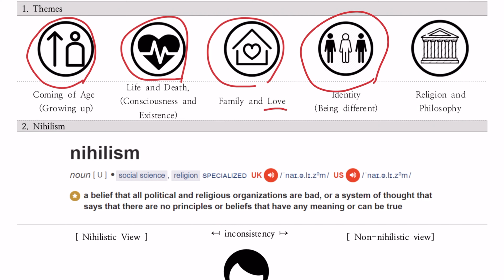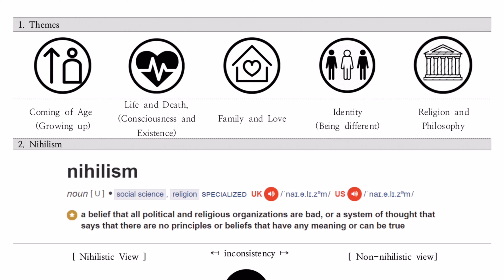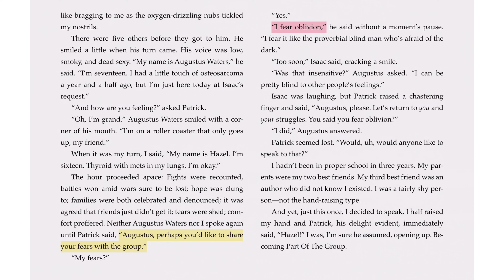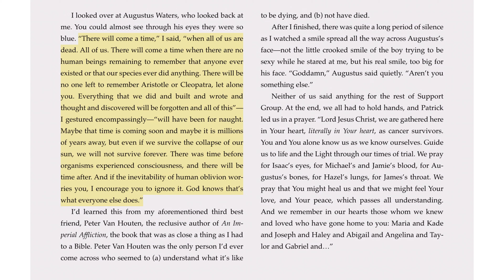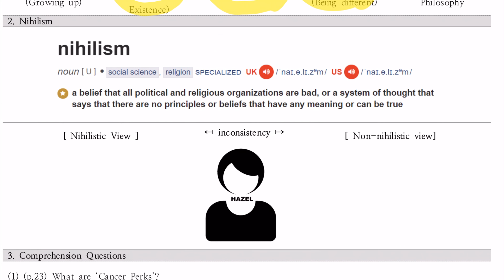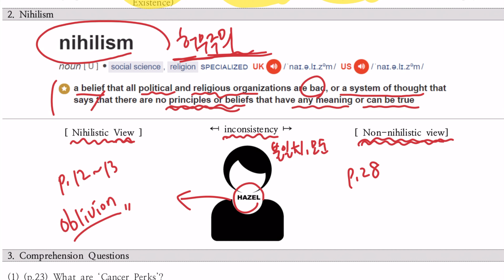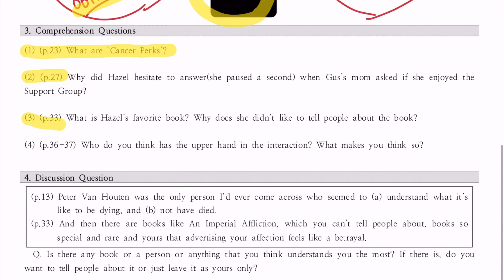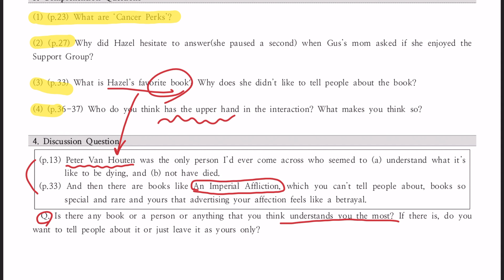[영미문학읽기] 수업샘플 2차시